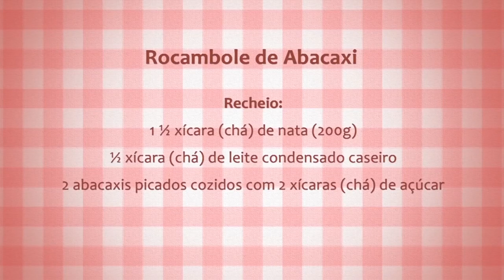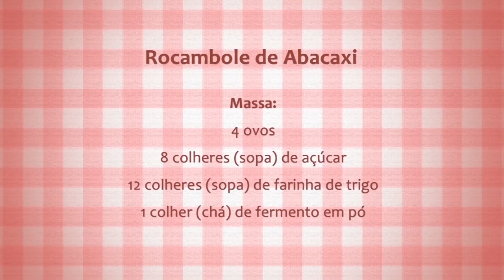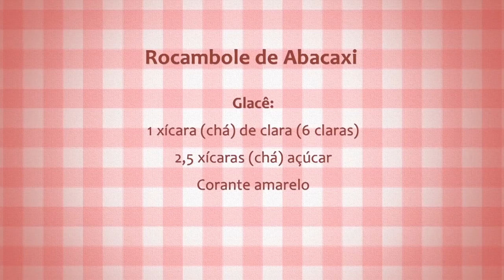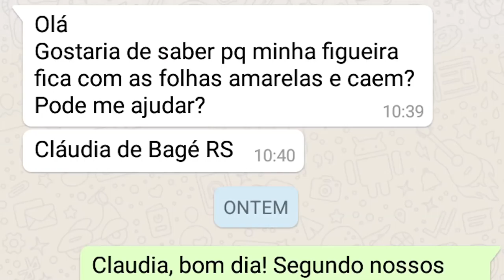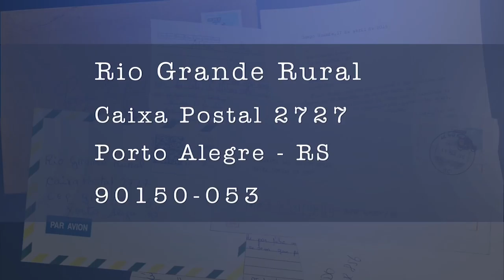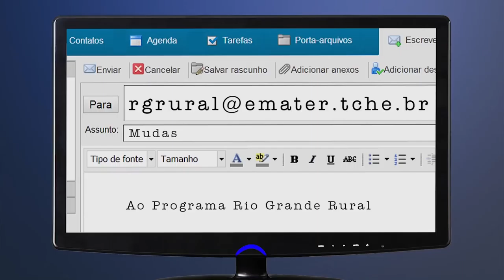Rio Grande Rural #996 14/01/18 4º bloco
- Agenda
- Receita: Rocambole de Abacaxi